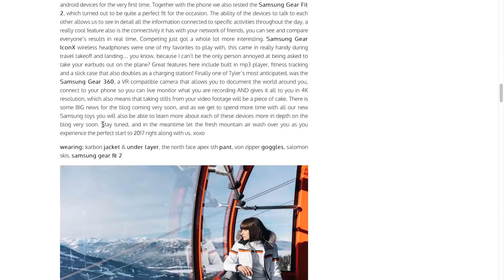First Trip of 2017 + shopping for the perfect ski outfit | Ania B Vlog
Phone - Samsung Galaxy S7 edge

Ania B
xoxo